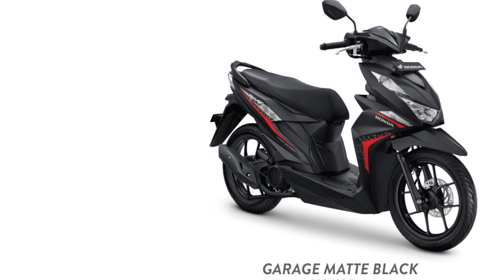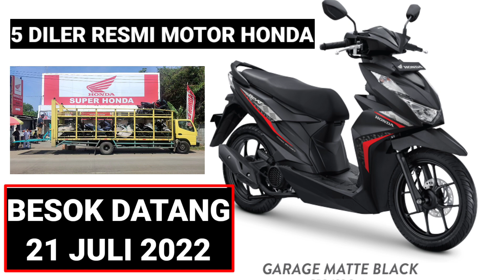BEAT DATANG ALHAMDULILLAH DAN UPDATE STOK DI DILER RESMI HONDA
BEAT 2022 datang besok tanggal 21 Juli 2022 dan update stok 5 Diler resmi Honda 2023

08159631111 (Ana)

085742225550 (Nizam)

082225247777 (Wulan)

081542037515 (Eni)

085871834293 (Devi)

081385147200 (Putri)